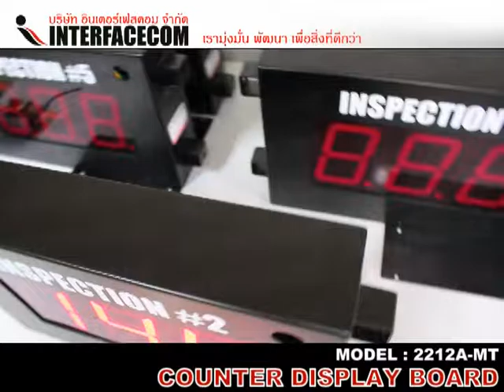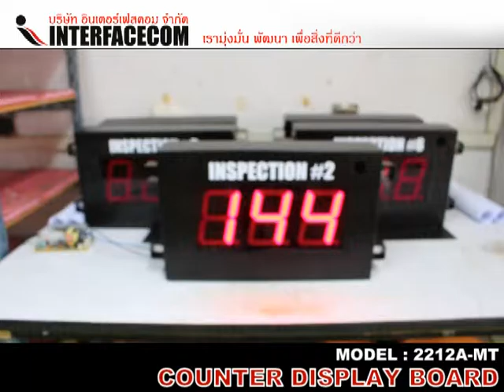COUNTER DISPLAY BOARD 2212A MT